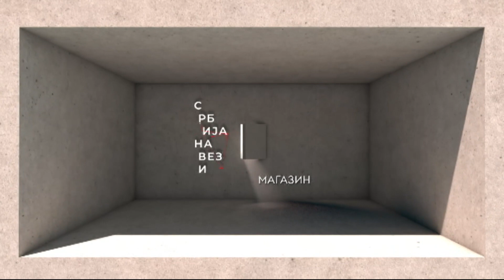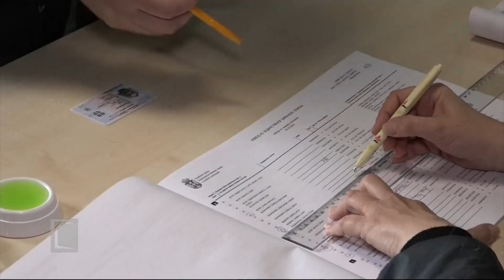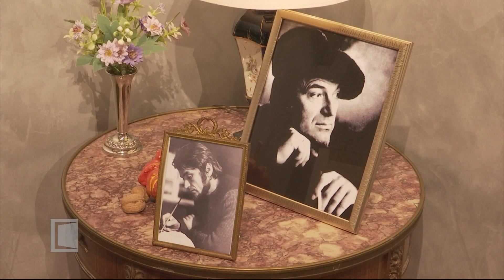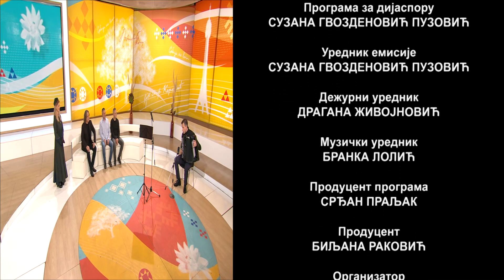MAGAZIN SRBIJA NA VEZI - 22.11.2023.